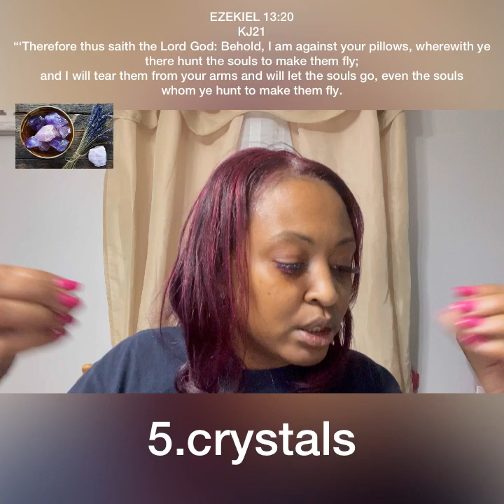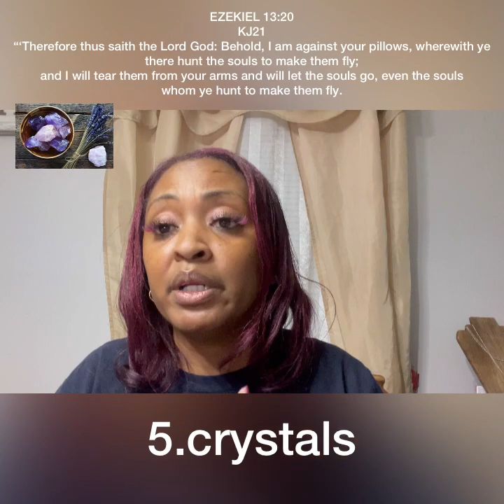10 items to remove right now based on the video from Pastor Mike Signorelli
This video is remade from an excellent video made by Pastor Mike Signorelli
Check out his video below